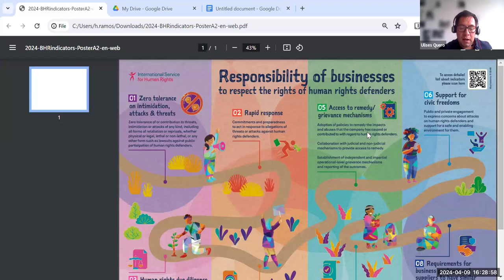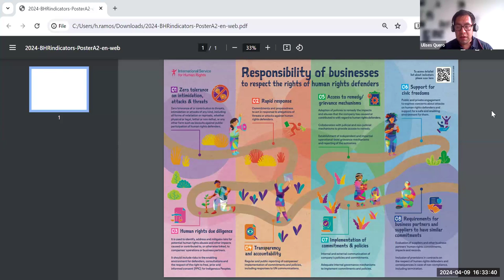Launching of ISHR indicators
Over the last few years, there has been an increasing articulation of the responsibility of businesses to respect and promote civic freedoms and the rights of Human Rights Defenders.  Some recent examples of these efforts include the 2023 Unilever human rights policy and implementation guide and the BHRRC Human Rights Defender Policy Tracker. In this same spirit, ISHR is launching a set of Indicators on Business and Human Rights

We hope that these indicators are useful tools to continue encouraging businesses to take their responsibilities seriously and to hold them accountable.